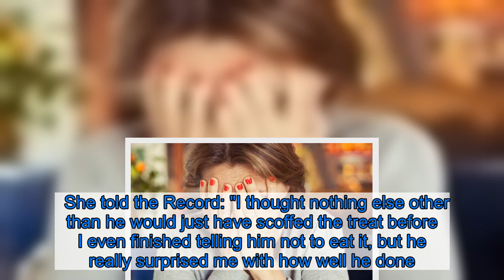Scots dog owners try 'Patience Challenge' on pets with very mixed results